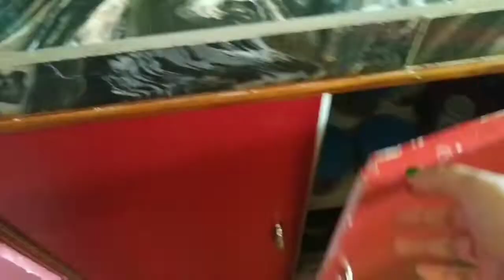Morning busy routine | Lunch Routine | beautiful Day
Hey guys today I gonna share with you my morning to Afternoon Rutine with Summer day.. What I do ? What I eat ?

My Room Tour Videos :---